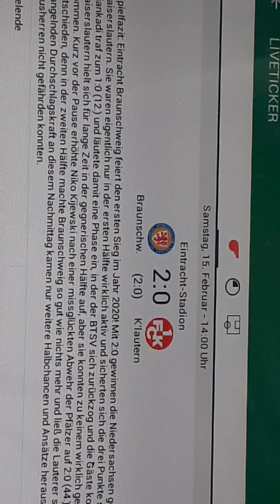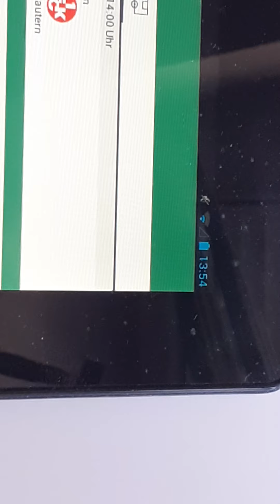Eintracht Braunschweig gegen Kaiserslautern